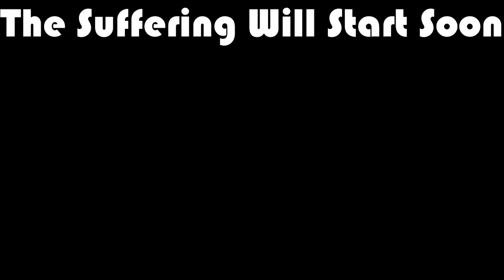Let's Play Some DbD Part 95